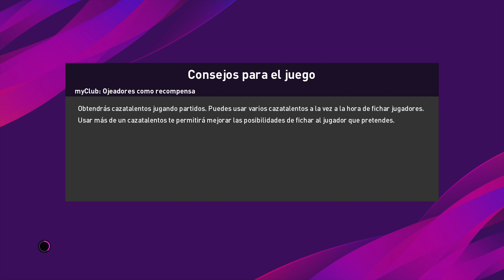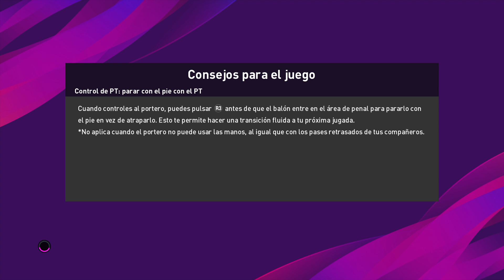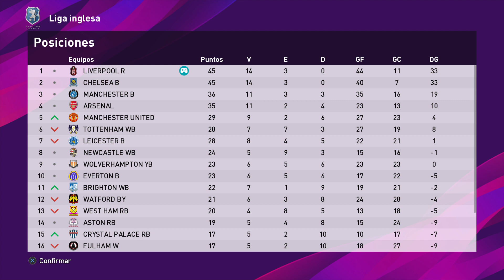eFootball PES 2020 PREMIER LEAGUE #8 - VS TOTTENHAM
Por la minima